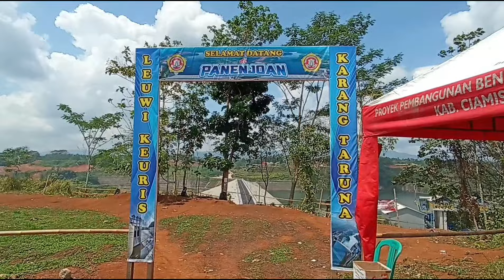bendungan LEUWIKERIS view Panenjoan Ciamis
View bendungan LEUWIKERIS dari lokasi Panenjoan, desa Handapherang kecamatan Cijeungjing, kabupaten Ciamis.

Alatnya :
- kamera HP redmi 10s
- YT create & InShot, aplikasi edit video